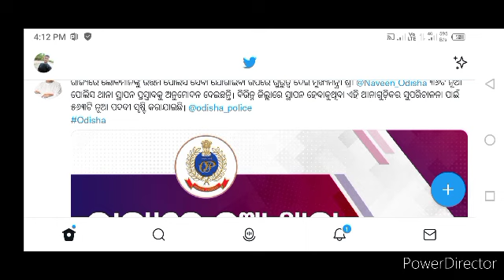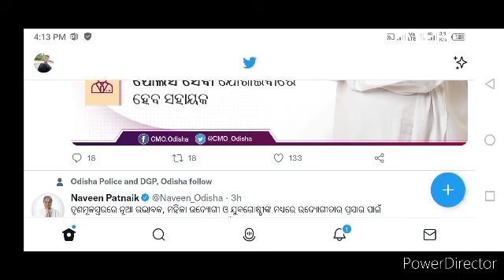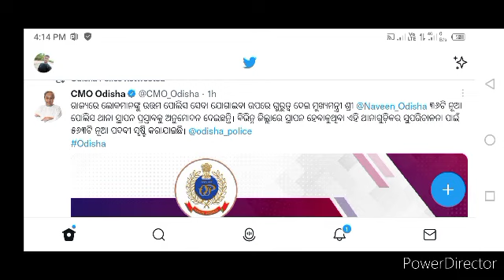odisha police recruitment 2022 || odisha police constable recruitment || osap IRB recruitment odish